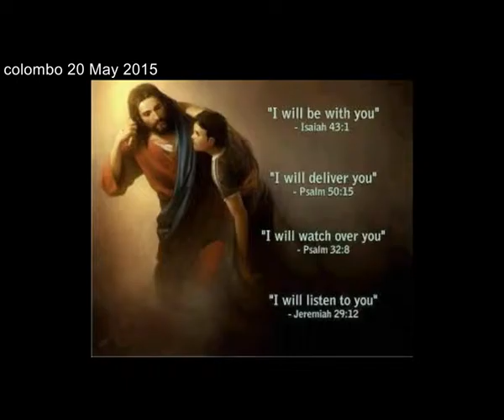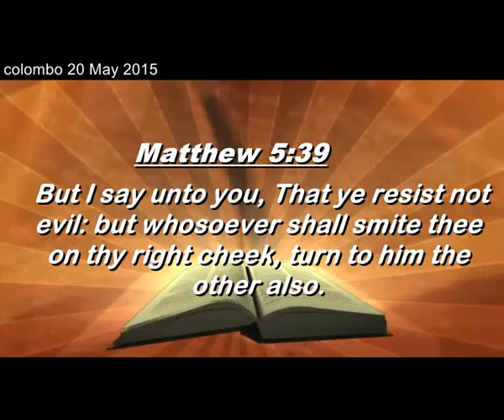3colombo House Meet